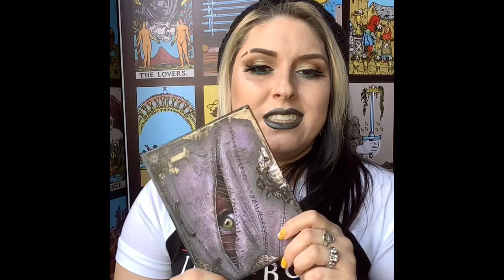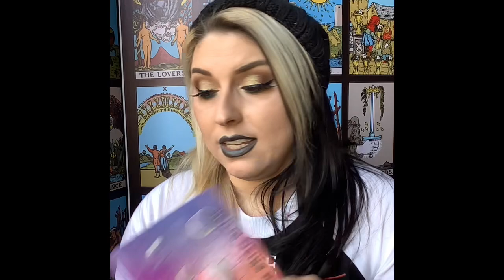2020 Favorites! Makeup, Music, and Brown Butter Rice Krispy Treats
I spent way too long procrastinating making this video. I also talk a lot about how it will be short and its not lol.